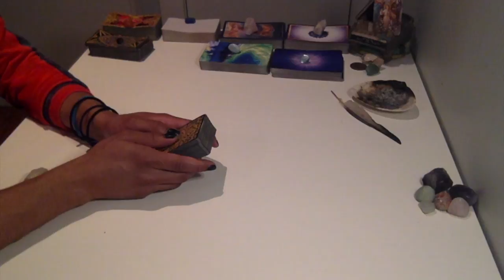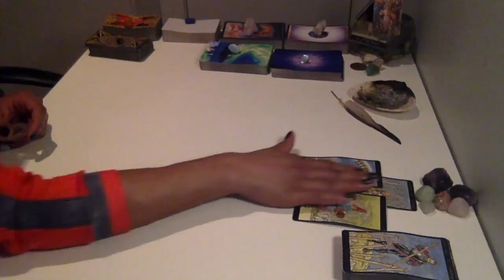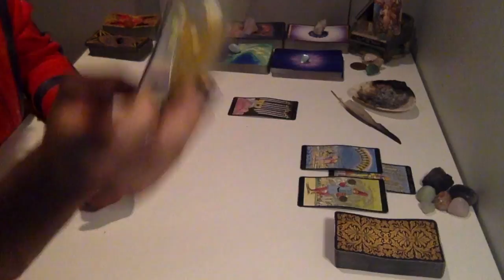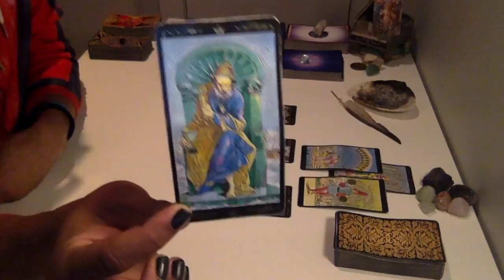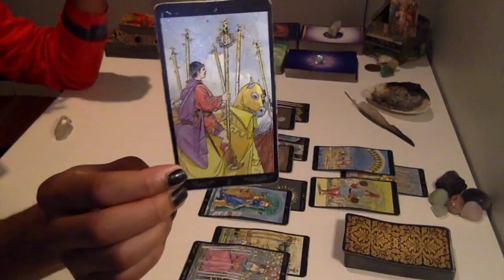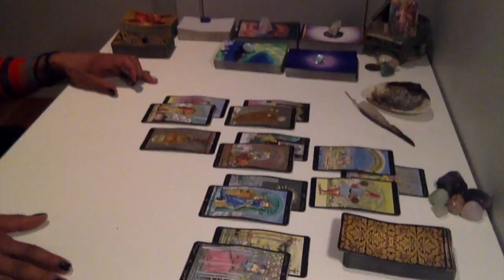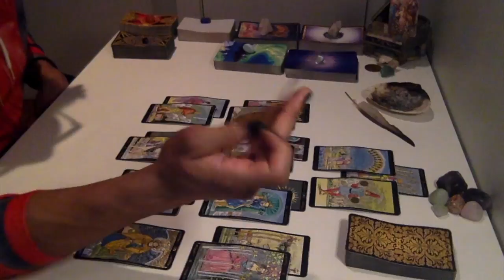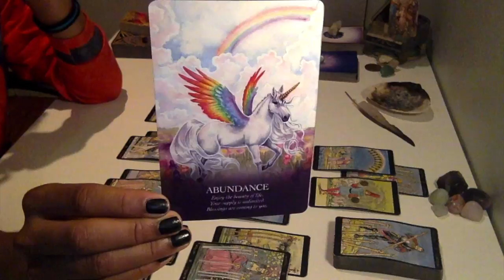Sagittarius - * Someone Needs To Pick Up The Slack * - February '19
Live Readings:
30 min - $75
60 min - $150